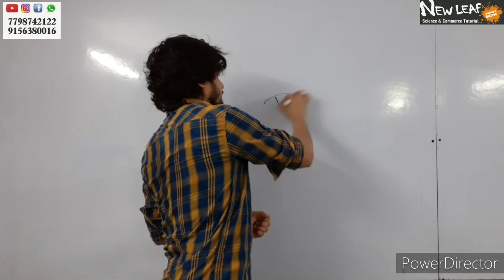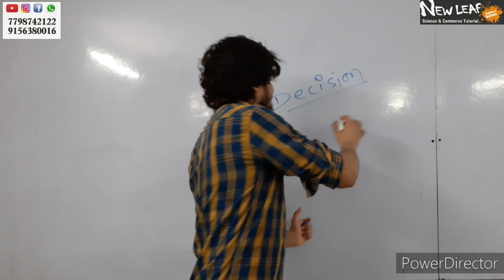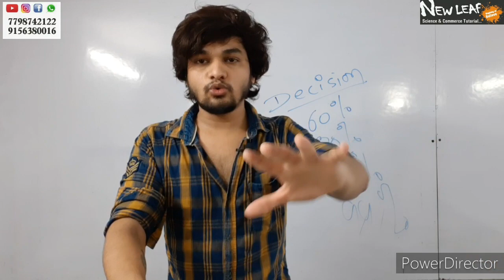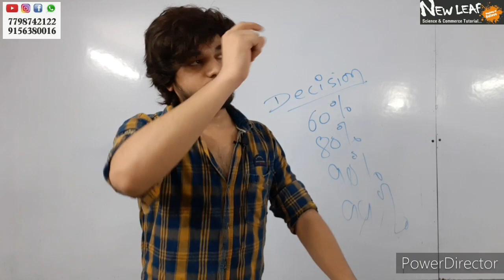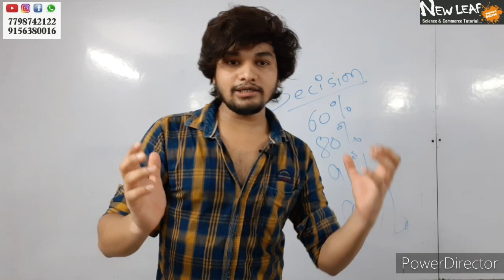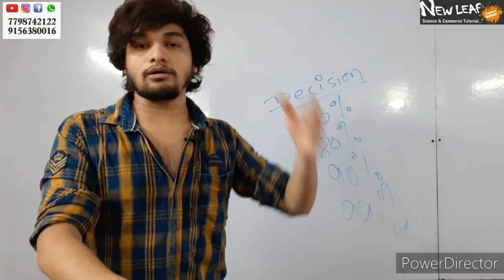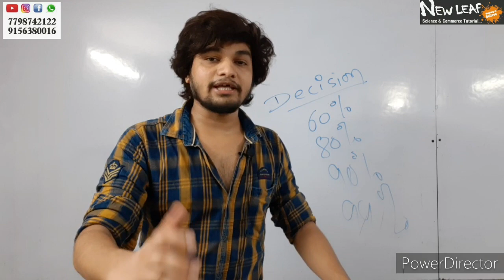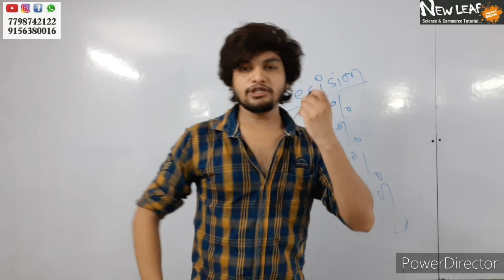Result - 2020 || 10th & 12th || NEW LEAF TUTORIAL || Motivational Talk || By Suraj Sir!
NEW_LEAF_TUTORIAL is the topmost education gallery in NAGPUR
9th + 10th
11th + 12th (Sci. & Comm.)